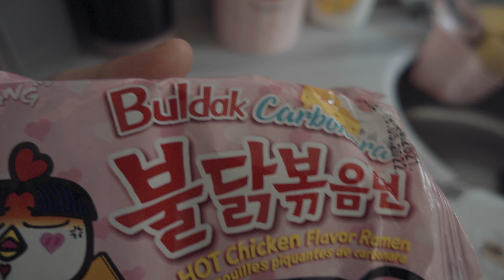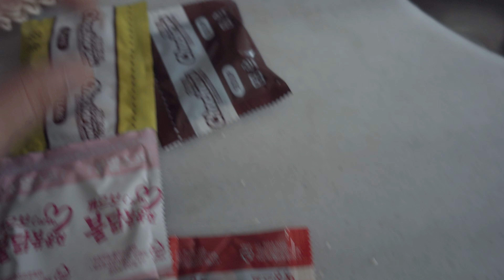Dünyanın En Acı Yemeği | Noodle | Asya Alışverişi | Mukbang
Asya'dan Gelen, Dünyanın Bir Ucundan Gelen, En Acı Deneyim ile Karşınızdayız. Alışverişi ve Mukbang Tadındaki Bu En Acı Deneyimi Sizlerle Paylaştık. Noodle Yemeği ile Bu Tecrübe Videosunu Beğenmeniz Dileği ile.

Videolarımızı Beğendiyseniz:
👍Videoyu Beğenmeyi
🔔 Bildirim Zilini Açmayı Unutmayın
Unutmayın.